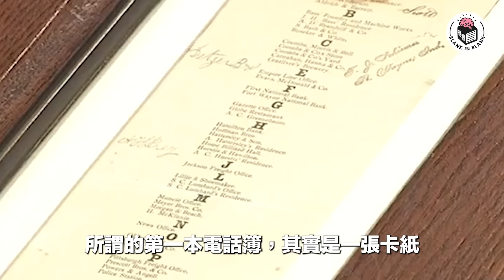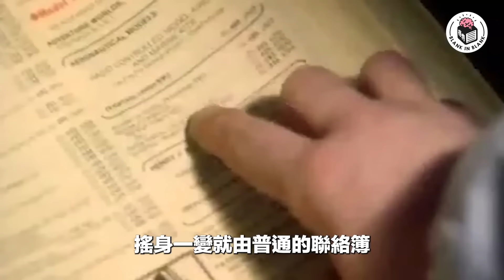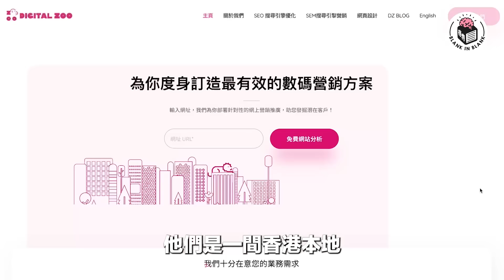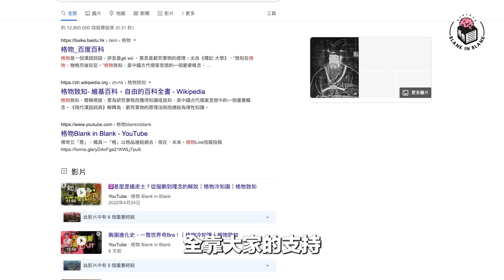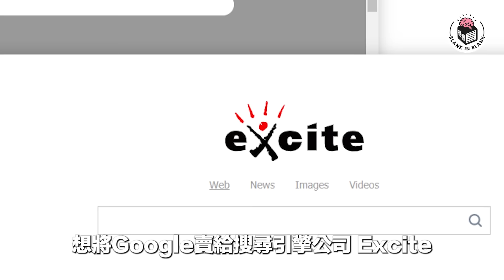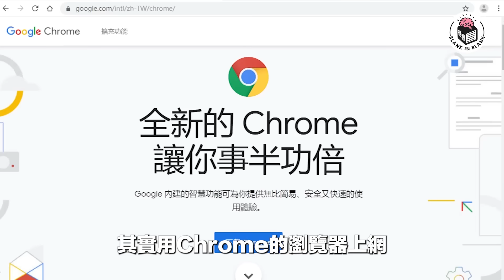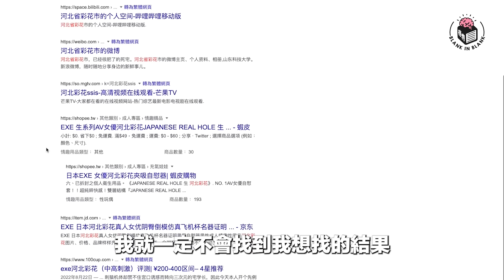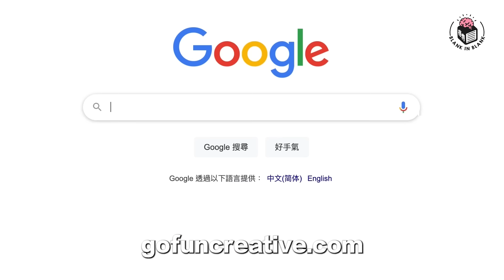📲由黃頁到網絡搜尋，解構搜尋引擎如何運作｜ SEO｜格物冷知識｜格物致知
感謝本片贊助商 Digital Zoo

【格物致知】EP61 - 搜尋引擎

0:00 intro
0:35 蓋世簿
4:46 Google的故事
9:55 Google冷知識
12:06 搜尋小知識
13:57 勾草

‹Follow我們Instagram,跟貼最新情報！›